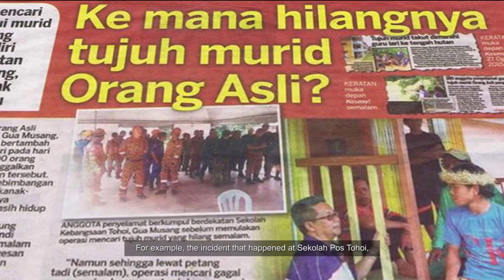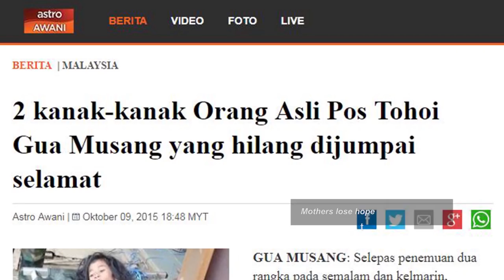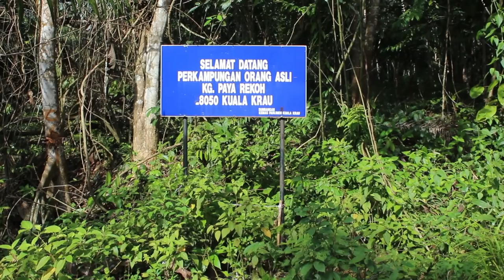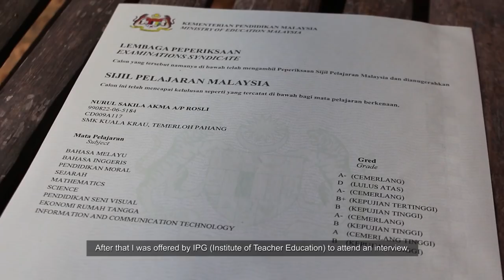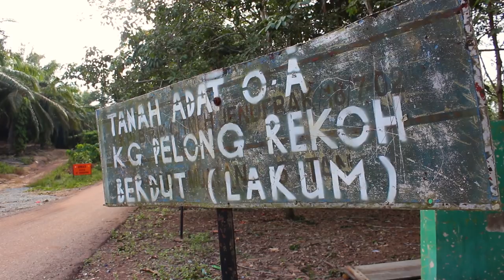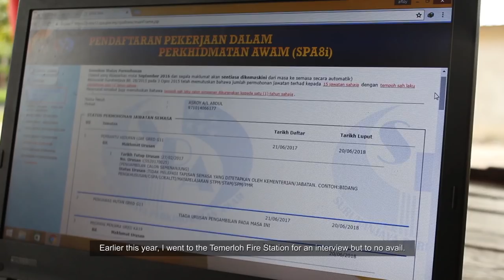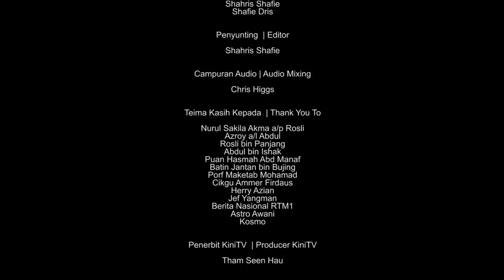KiniTV: Documentary: Tak Kesampaian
Despite poverty and socio-cultural hindrances, some Orang Asli youths do rise above and complete their secondary education. Nevertheless, their struggle doesn’t pay off. Despite achieving good results in their Form Five examinations, they had received rejections from higher education institutions. The film explores the responses from the community and educators on the factors leading to this issue.